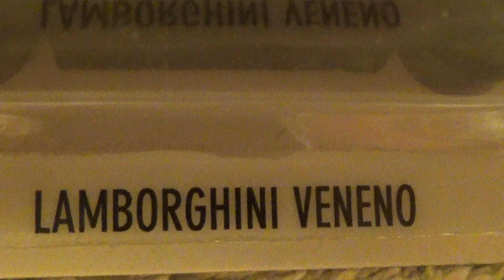LAMBORGHINI VENENO HW EXOTICS 2017 HOT WHEELS 2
Hot Wheels toy car review 1:64 scale diecast metal toy